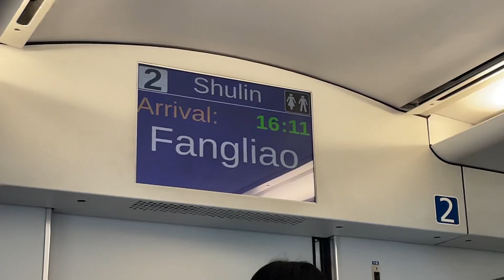443次普悠瑪自強號跑南迴線往樹林進入枋寮到站播音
拍攝時間：2023/8/13 16:11
車號：(樹林.台北.花蓮.台東)TED2003+TED2004(高雄.新左營)
沿途停靠：新左營、高雄、鳳山、屏東、潮州、枋寮、知本、台東、玉里、瑞穗、花蓮、南港、台北、板橋、樹林。
逢週日行駛。